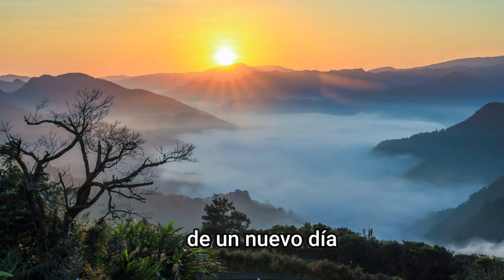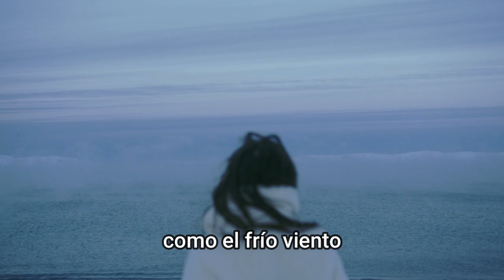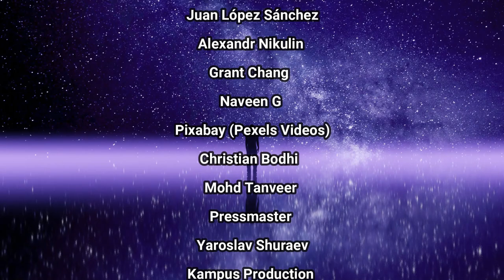MAMÁ - JUAN LÓPEZ SÁNCHEZ - Piano y Orquesta Sinfónica (canto) - Música Clásica Contemporánea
MAMÁ es una composición para Canto y Orquesta Sinfónica (Tenor), pero en esta oportunidad la presento en su versión orquestada en Piano y Orquesta Sinfónica con su respectiva letra subtitulada. Esta canción la dedico a mi madre y a todas las madres que se han ido al Cielo.